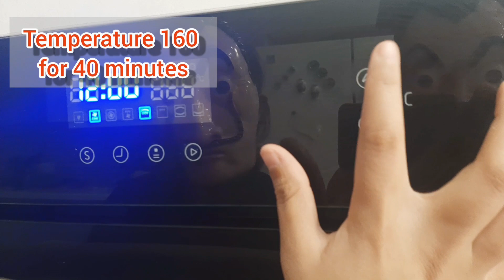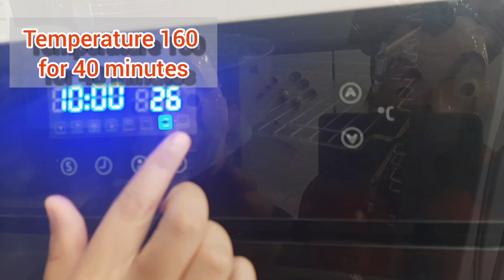How to make saffron and cardamom cake _ How to make saffron and cardamom cake quick and easy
Hi how good my friends?You want to make a great and tasty snack for your party ؛ So join us with saffron and cardamom cake training
00:00 Start saffron and cardamom cake training
00:22Add eggs to teach saffron and cardamom cake
00:33Add sugar- saffron- cardamom for cardamom and saffron cake
00:53Add Oil -Milk to teach Cardaman and Saffron Cake
01:08Flour to train cardamom and saffron cake
01:18Adding flour to Training cardamom and Saffron Cake
01:55Baking time cake cardamom and saffron
02:08Ban Marie Chocolate for saffron and cardamom cake training
The musician:Rook1e
The musician: Rook1e